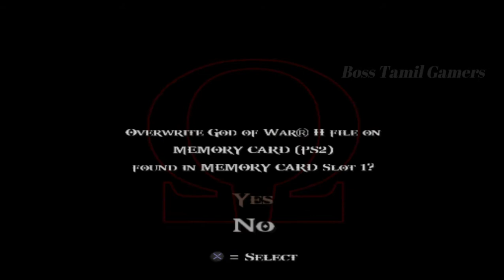God Of War 2 / Part 16 - Destiny Atrium / Got Barbarian Hammer Ps2 Gameplay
Hello Friends , mostly I'll be uploading game videos here. Sometimes I may upload some Games In live Gameplay
Am like Play Games
I play games on my PC and PS2 Then Android games

Pc specs :

CPU : Ryzen 3-3200G PROCESSOR

Motherboard : B450M DS3H GIGABYTE MB

Ram : 8GB RAM 3200MHZ XPG ADATA

HDD : 1TB HDD TOSHIBA PC-300

PSU : CASE ANTEC VP450W

Chase model : CASW MX1 RGB

►Respect Moderators.